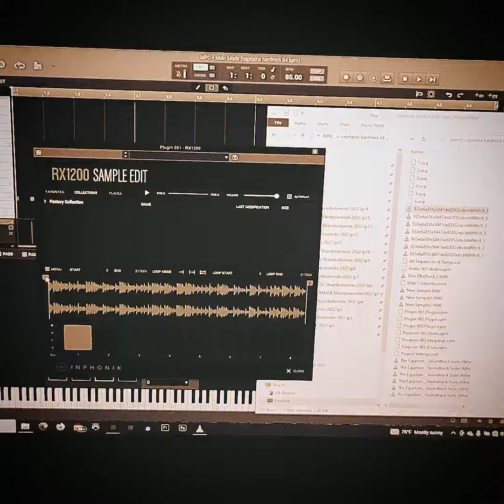" UGLY MACTEETH " capitaine hardcore 85 bpm | R1212 bt8